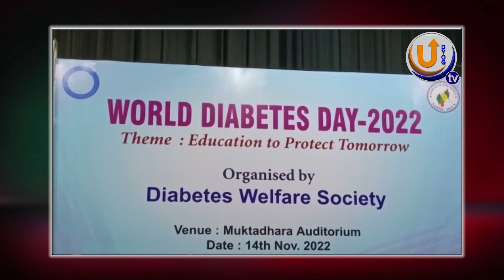ডায়াবেটিস রোগীদের নিয়ে একটি বিশেষ আলোচনা চক্রের আয়োজন করা হয়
সোমবার বিশ্ব ডায়বেটিস দিবস উপলক্ষে মুক্তধারা হলে ডায়াবেটিস ওয়েলফেয়ার সোসাইটির, উদ্যোগে ডায়াবেটিস রোগীদের নিয়ে একটি বিশেষ আলোচনা চক্রের আয়োজন করা হয়।